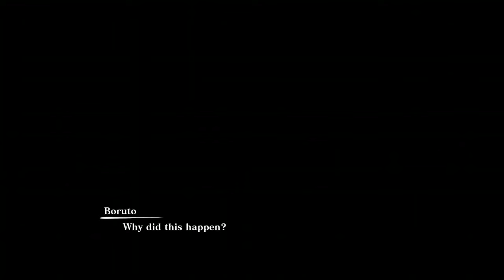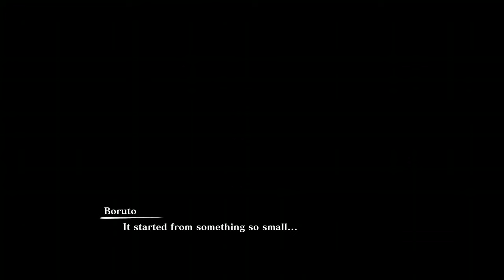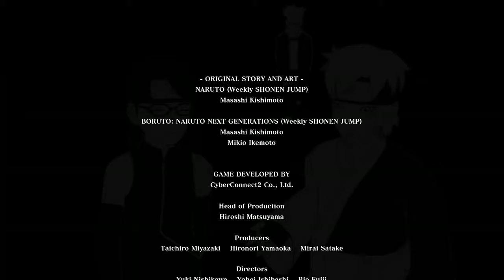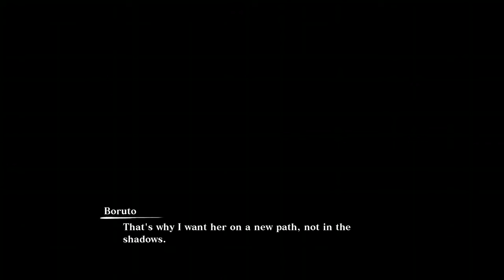Naruto X Boruto Ultimate Ninja Storm Connections - The Final Episode? Moonlight Duel